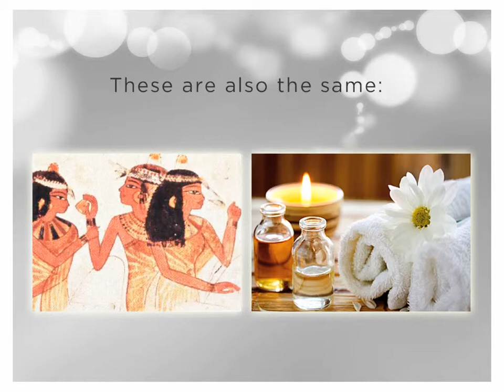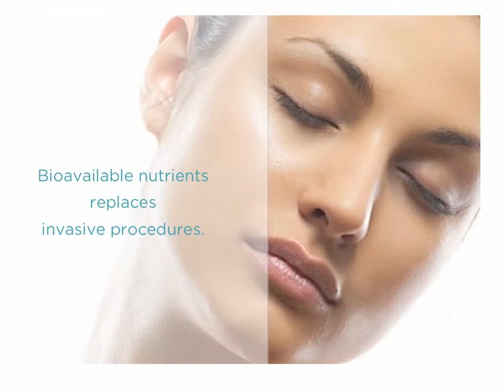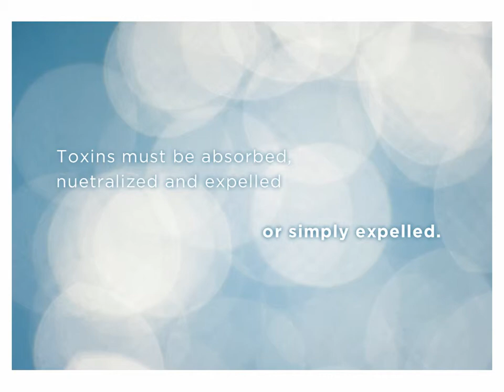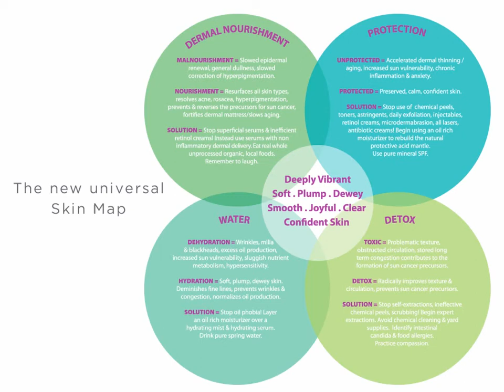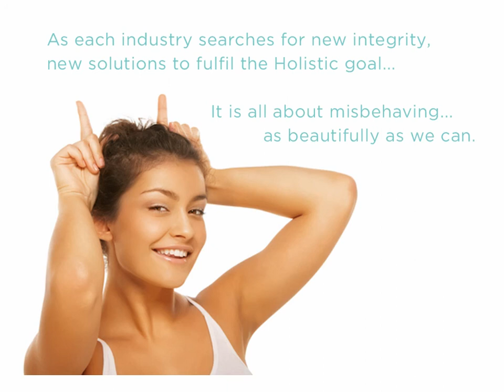Danny Neifert: The Story of Skin: past present future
Danny Neifert, 20 plus year skin expert, loves to make honest confessions, share valuable discoveries, simplify the confusion, make fun of the hype and offer beautiful solutions.